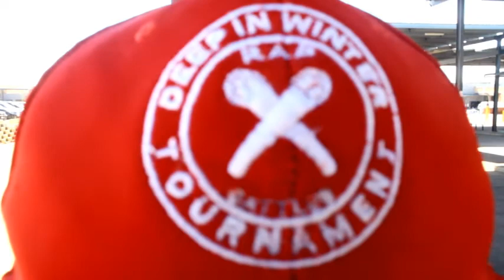Thorax MP - MeanWhile In Capcity (Video)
Thorax MP a Rap Artist From Hammanskraal blessed us with a cover version of Areece's MeanWhileInHoneyDew and named it MeanWhileInCapcity and this is a video of it.

Follow Thorax MP on social networks as Thorax MP